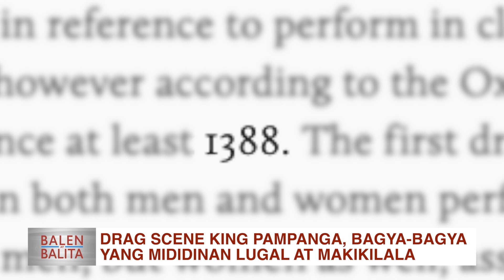Drag scene king Pampanga, ditak-ditak yang mididinan lugal at makikilala (Part 1) | CLTV36 News Clip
Drag scene king Pampanga, ditak-ditak yang mididinan lugal at makikilala (Part 1)